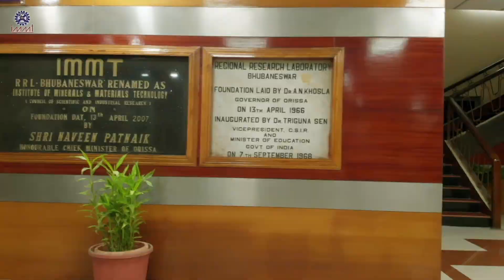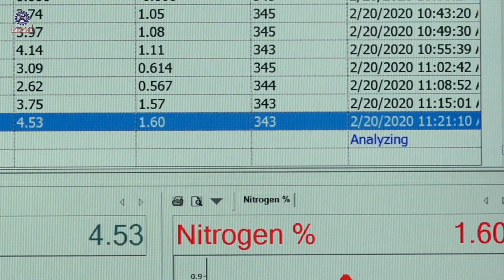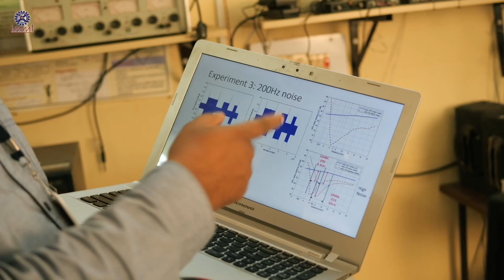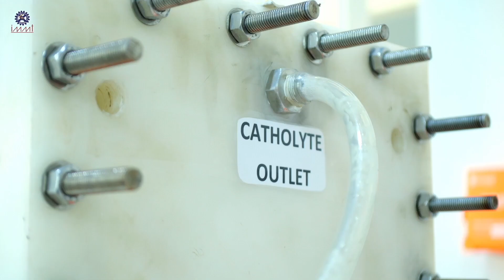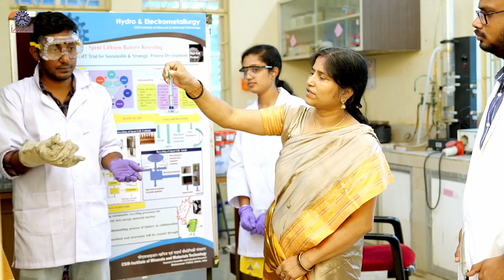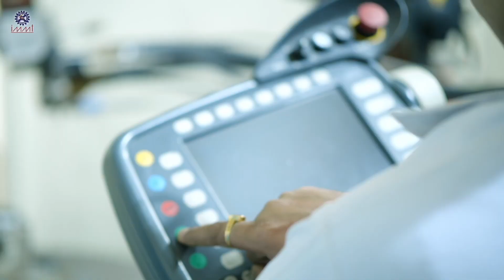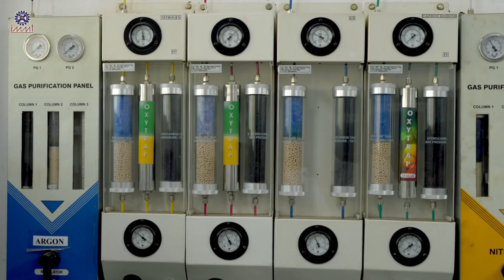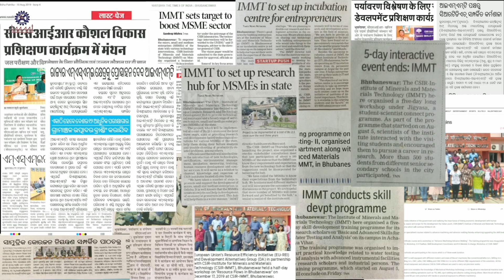CSIR-IMMT : Saga Of Endeavours